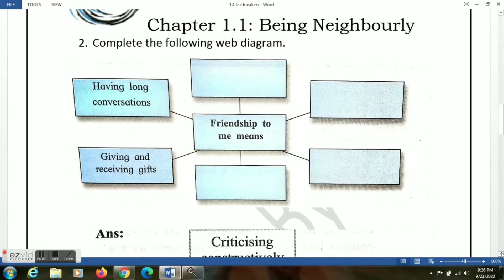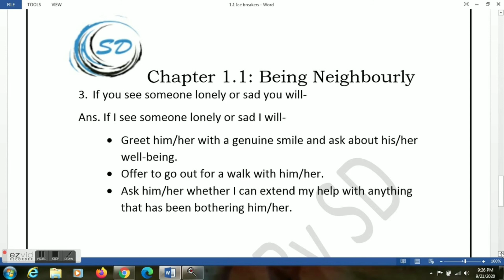Ice Breakers of Chapter 1.1 Being Neighbourly | English Yuvakbharati | Maharashtra State Board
Solved Ice Breakers of Chapter: 1.1 Being Neighbourly from English Yuvakbharati Class 11 textbook.